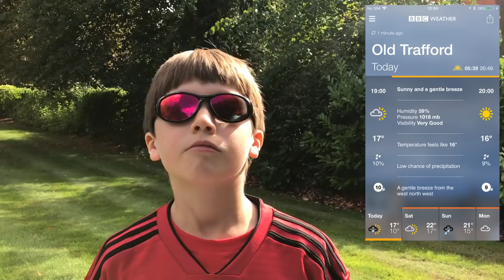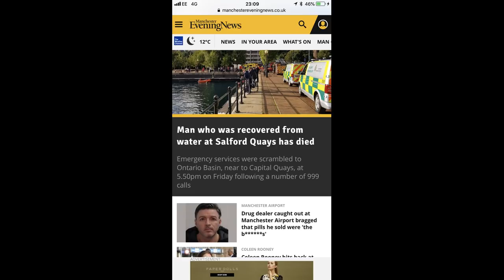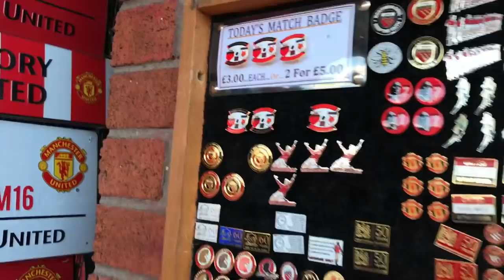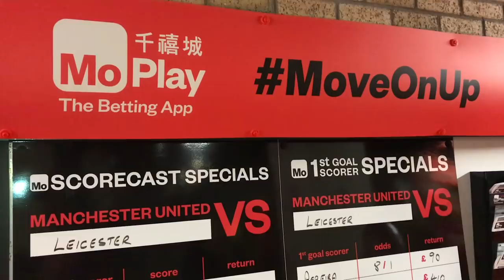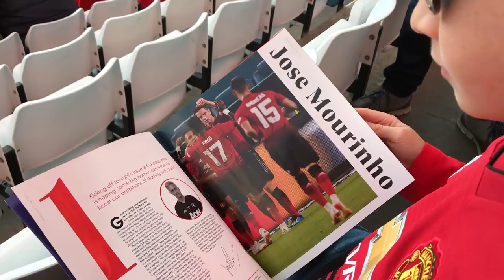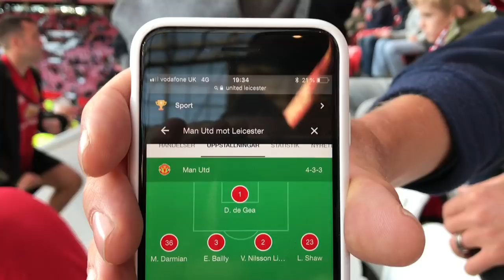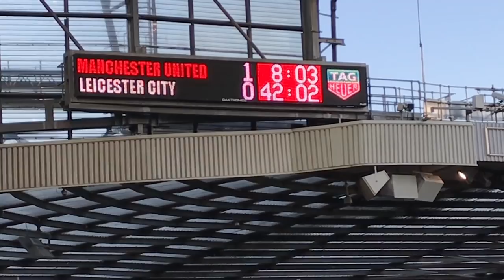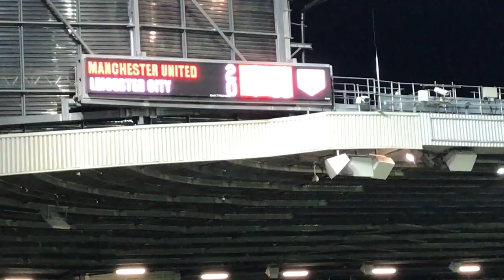Manchester United v Leicester City | Match Day Vlog | Premier League | 10.08.2018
Manchester United vs Leicester City | Match Day Vlog | Premier League | 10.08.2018

Manchester United 2-1 Leicester City

THE LINE-UPS:

United: De Gea; Darmian, Bailly, Lindelof, Shaw; Pereira, Fred (McTominay 76), Pogba (c) (Fellaini 83); Mata, Alexis, Rashford (Lukaku 67).

Subs not used: Grant, Young, Smalling, Martial.

Scorers: Pogba 3, Shaw 82

Booked: Fred, Pereira.

Leicester: Schmeichel, Pereira, Maguire, Morgan (c), Chilwell, Gray, Amartey (Ghezzal 63), Silva (Iborra 80), Ndidi, Maddison (Vardy 63), Iheanacho.

Subs not used: Ward, Evans, Fuchs, Albrighton.

Scorers: Vardy 90+3

Booked: Amartey

Referee: Andre Marriner

Attendance: 74,439